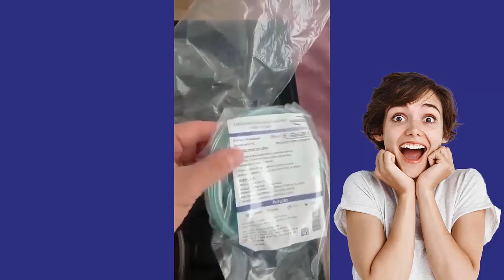SATISFAÇÃO GARANTIDA 😱 ENCOMENDOU CHEGOU 💙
Mais um gerador de Ozônio levando saúde.
Obrigado pela confiança!

✅ MAIS BENEFÍCIOS DO OZÔNIO:
O ozônio é um grande agente anti-inflamatório que diminui o estresse oxidativo e inflamação do corpo.

Como ele elimina toxinas, isso acelera o processo de emagrecimento, além de atuar como destruidor das células de gordura. A ozonioterapia é eficaz contra mais de duzentos tipos diferentes de doenças.

O ozônio ainda ajuda a aumentar a taxa de oxigênio nos tecidos e a regular a resposta inflamatória, aumentando a capacidade física do paciente e combatendo as células cancerígenas.

✅ MAIS BENEFÍCIOS DO HIDROGÊNIO MOLECULAR:
Beber água com hidrogénio molecular ajuda a reduzir os sintomas em doenças crónicas, ajuda a regular a pressão sanguínea, ajuda a prevenir os sintomas da artrite, ajuda a reduzir inflamações, dores articulares e musculares.

A água hidrogenada é antioxidante e previne a acidificação pelo facto de evitar a oxidação, com a vantagem de possuir um pH de 7 a 7,5, muito semelhante ao do sangue, e uma mineralização fraca, o que permite somar aos benefícios da água "alcalinizante" os benefícios da água ligeira.

O consumo de água hidrogenada traz grandes benefícios à nossa saúde e o principal é que neutraliza grande parte do estresse oxidativo, que produzimos diariamente, uma vez que é uma das principais causas que prejudicam a saúde das pessoas. Esta é uma das razões pelas quais o hidrogênio molecular é único porque tem efeitos antioxidantes que neutralizam os radicais livres mais nocivos de forma localizada.

E isso é demonstrado através de mais de 1000 publicações sobre hidrogênio molecular que revelam seu potencial terapêutico em mais de 170 doenças humanas e animais.

✅ Como a água hidrogenada funciona em nosso corpo?

Nosso corpo respirando, estresse e dieta moderna produzem moléculas de oxidação no nível celular chamadas radicais livres, Esses radicais aceleram nosso processo de envelhecimento e nos piores casos podem causar doenças, por isso é aconselhável consumir água hidrogenada com carga negativa que nos ajude a neutralizar esse processo de oxidação celular.

✅ Consumir água hidrogenada ajuda a reduzir os radicais livres e nos dá vários benefícios:

É anti-inflamatório.
É anti-alérgico.
Ajuda na perda de peso
Melhora o diabetes
Protege da radiação
Promove a eliminação de toxinas
Ajuda a recuperação muscular mais rápida após o exercício
Melhora notavelmente a hidratação da pele
Melhora dores musculares
Melhora o oxigênio interno do corpo
Neutraliza a carga positiva das células, neutralizando-as para atuar como um antioxidante.
Mantém um ótimo equilíbrio entre oxidação e antioxidantes em nosso corpo.
Aumentar a energia

Numerosos estudos realizados em todo o mundo mostraram que a água hidrogenada ajuda a eliminar mais facilmente os resíduos tóxicos gerados em nosso organismo por fatores externos, como poluição, tabaco, radiação, poluição industrial, etc.